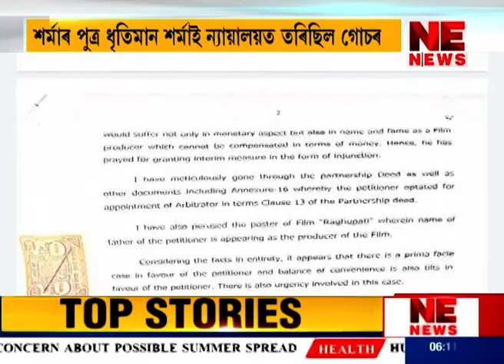অসমীয়া ছবি ‘শ্ৰী ৰঘুপতি’ৰ মুক্তিত নিষেধাজ্ঞা ন্যায়ালয়ৰ